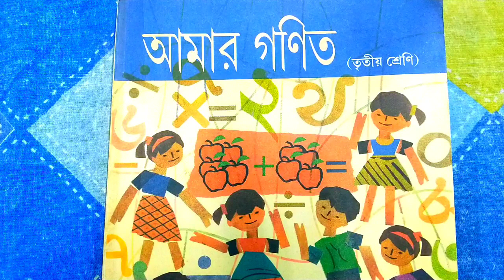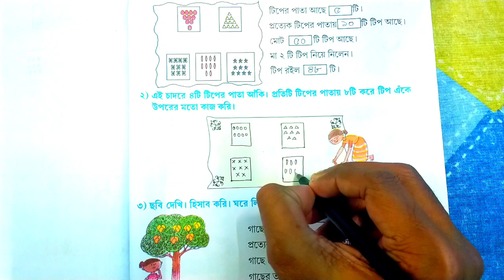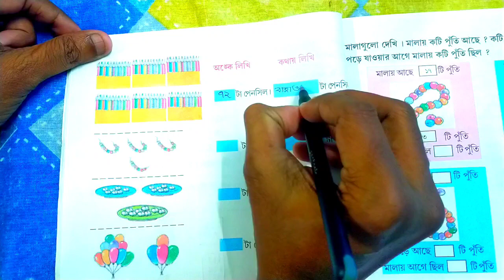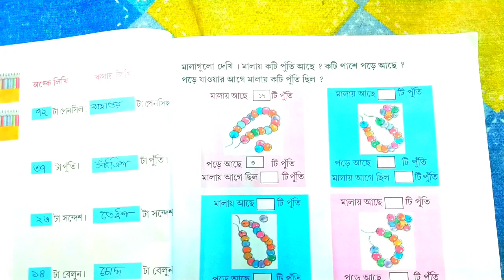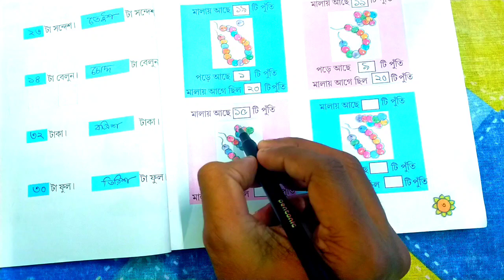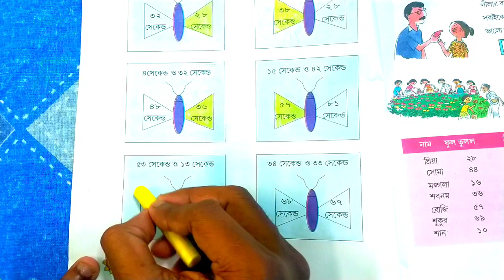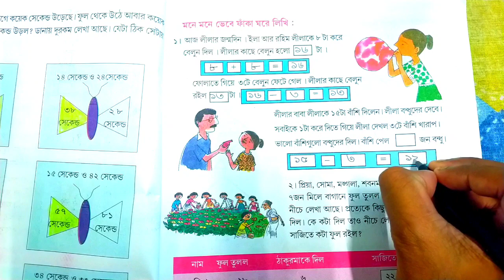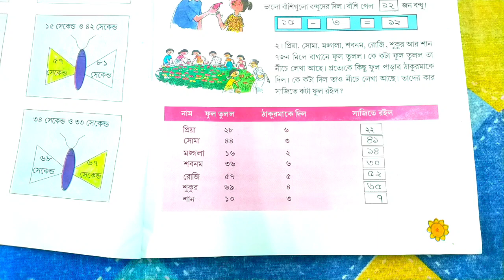Amar Ganit | Class 3 | Page 1-5 | আমার গণিত | তৃতীয় শ্রেণি | পৃষ্ঠা ১-৫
আজ আমি তোমাদের জন্য amar ganit বইয়ের ভিডিও নিয়ে এসেছি। এই ভিডিওতে class 3 এর amar ganit বইয়ের ভিডিও আছে। amar ganit class 3 বইটির অঙ্কগুলো আমি তোমাদের অনেক সহজ করে শিখিয়ে দিয়েছি। Amar Ganit বইটি class 3 এর ছোটো ছোটো বন্ধুদের জন্য। আমার যে সমস্ত বন্ধু class 3 তে পড়ছো তাদের amar ganit বইটি রয়েছে। আমার এই ভিডিও টি দেখলে তোমরা খুব সহজেই amar ganit বইটি solve করে ফেলতে পারবে। আশা করি amar ganit বইটির ভিডিও তোমাদের খুব ভালো লাগবে।